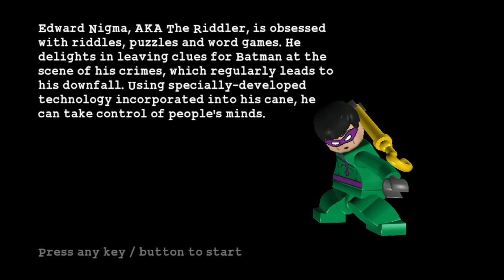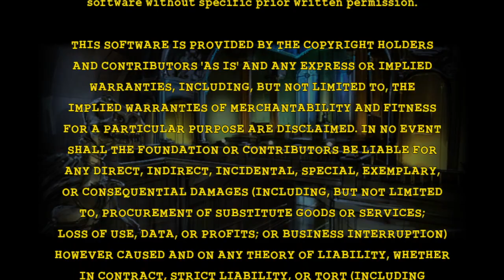Lego Batman - Riddlers Revenge Arc - Episode 5 - The Face Off!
We are exploring the Lego World of Batman! This series is part of the Lego Batman gaming series launching

We complete chapter 1 with a face off between 2 face and Riddler! Batman and the boy wonder put these 2 fiendish foes in Arkham where they belong